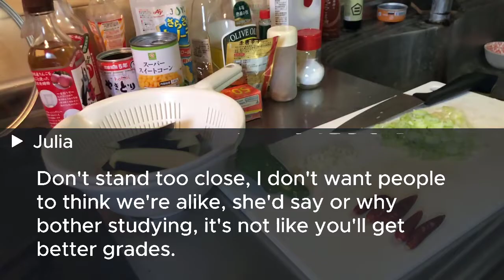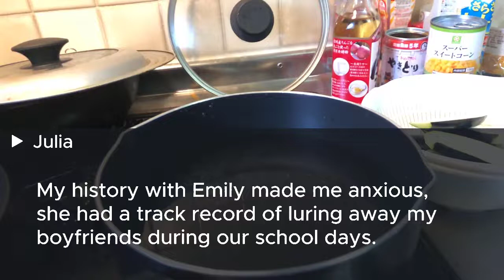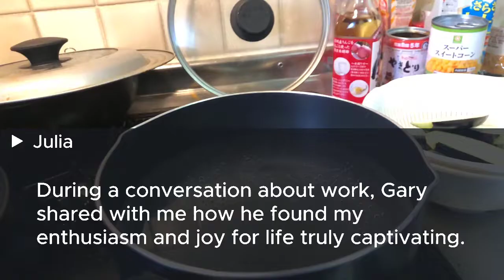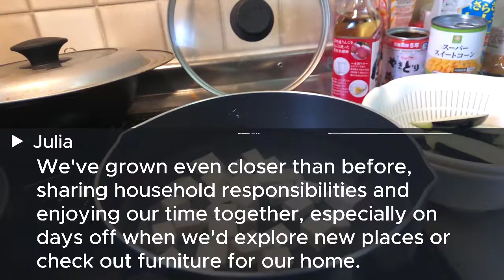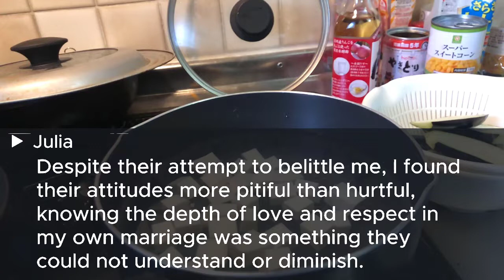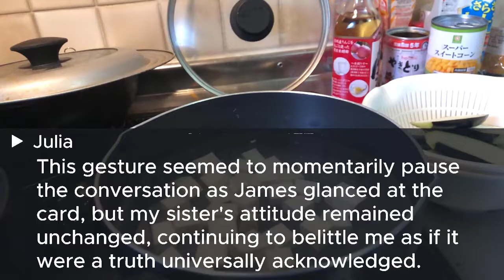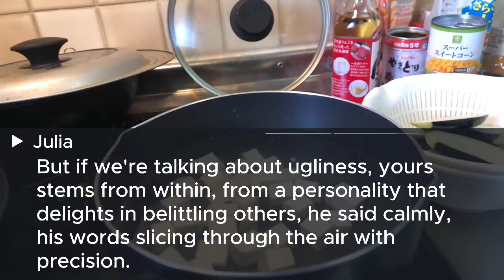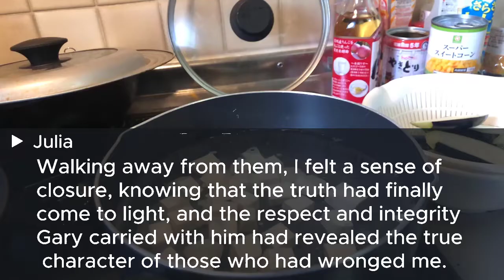My sister took my fiancé, a cardiologist. Years later, when I introduced my husband he was shocked..